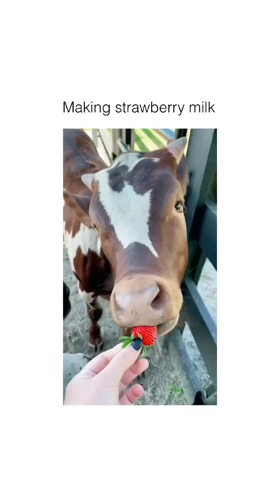strawberry cow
Animals are the creation of nature just like we are. We share the world with these creatures and they too deserve to live uninterrupted and to the fullest. They do not cross their territory and attack only when provoked. As they are also an important part of the food chain of nature and ecosystem, we must incline our self a little for their conservation and protection. Animals are innocent. They only crave for a natural environment free of interference and fear.
But since we humans are the most superior being due to our intelligence, we seem to dominate every other being on earth. Living beings depend on one another for one or the other reason. But we are somewhat exploiting them.

First of all animal labor must be abolished or controlled with laws. The amount of labor must be limited. Otherwise there are unthinking bunch of people who use animals as beasts of burden like anything. Also the food and fodder must be given properly.

Animals are reared from the beginning of civilization for food, animal products such as wool, milk, etc. But since they are living things too they must be given a thought before torturing them up to certain limits. We can see at the meat shops that farm chicken are kept in cages under very congested space. Many die due to lack of breathing or asphyxia. They cannot cry to us and tell us that they are in pain. It is we, the intelligent one, who should understand.

For amusement purposes they are treated like hell. In horse races, the poor horses have to run faster due to fear of the whiplashes. Poaching is another such evil that humans do to the four legged population. Destruction of their habitat makes them homeless at their own place and this in turn brings them to the proximity of human dwellings. This trespassing of territories done by humans on wildlife and wildlife on humans brings problems for both. Long ago in Mumbai tigers were killing people from inside their houses. And obviously the animals are ruthlessly killed if they are seen. It is a different thing they are shot an injection that will doze them off.

Zoo culture is another inhuman practice. The animals inside the cages are not happy for sure. And what we did by caging them is very wrong. They seek natural environment. Mere display of live animals inside cages is so cruel. There are many times a tiger is heard of tearing off a human being into parts when the person fell inside the caged area by mistake. Thus is obvious because the fierce animals are naturally angry inside the cage.

We humans don’t realize that we don’t need any excuse for our cruelty which we impose on nature. During some festivals so many animals are simply killed to show that we are appeasing god. Then the black marketers are selling animal parts at mind boggling prices.

So considering all these factors we shouldaim towards their conservation. Laws must be created to protect them too. And for this motive organization such as PETA (people for the ethical treatment of human beings) and PFA (people for animals) are working their part. But this is not enough. Something widespread is required to protect them in all places. More concrete steps is to be taken.